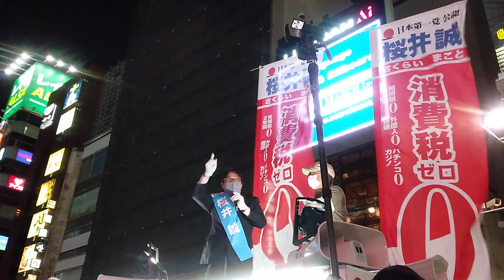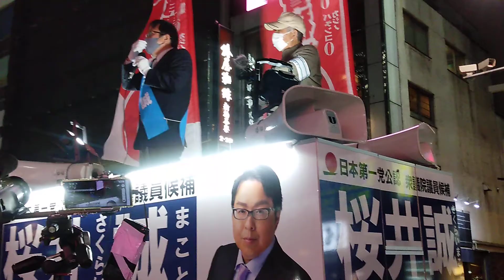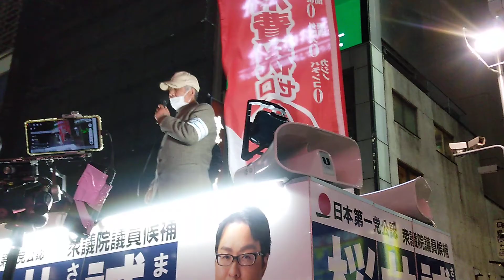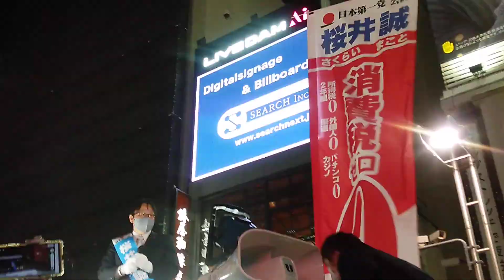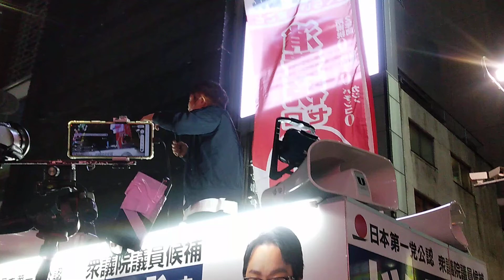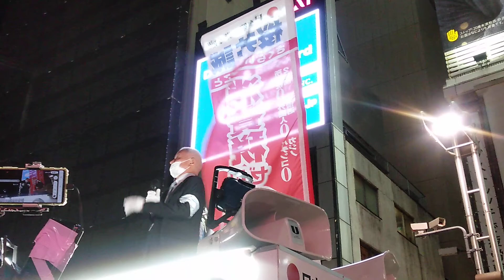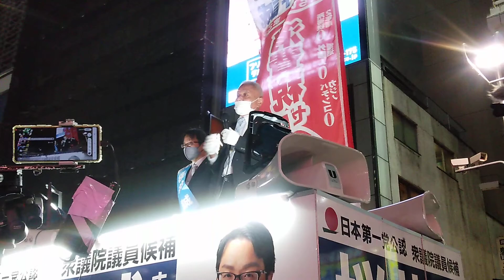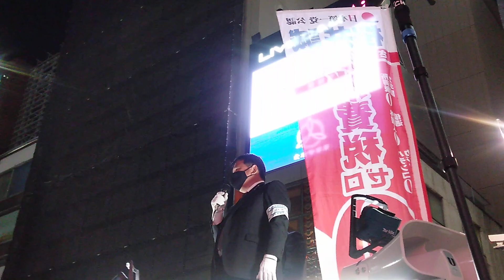【衆議院選挙】日本第一党 街頭演説 桜井誠 新橋駅前 2021年10月29日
日本第一党の街頭演説です。再生時間があまりにも長いので2つに分けました
日本第一党は2016年結党した新しい政党で、口だけでなく行動で示している素晴らしい政党です。何としてでも日本第一党の候補者を国政に送り出しましょう！
日本第一党立候補者
小選挙区
桜井誠

比例代表
中村 和弘
岡村 幹雄
堀切笹美
先崎玲

応援演説
瀬戸弘幸(日本第一党最高顧問)
成田アキラ(日本艶主党党首)